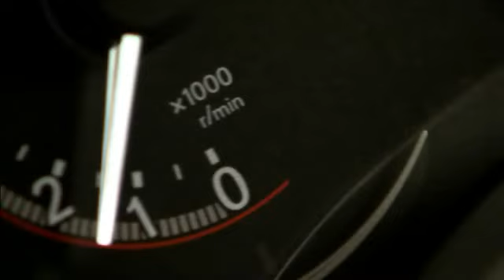Razvoj Lexus CT 200h modela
Razvoj novog Lexusa, CT 200h